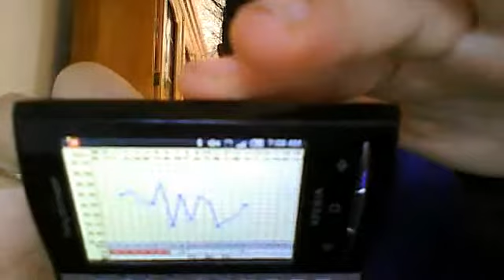#06 - CD16 update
WTF is happening with my body?